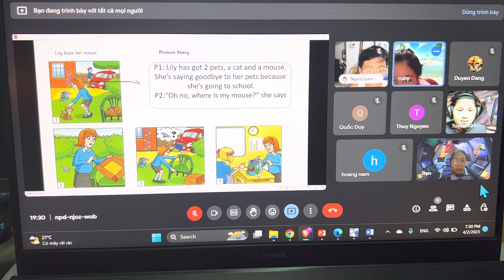Picture story: Lily loses her mouse - Ruby